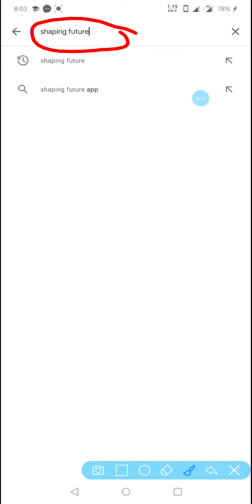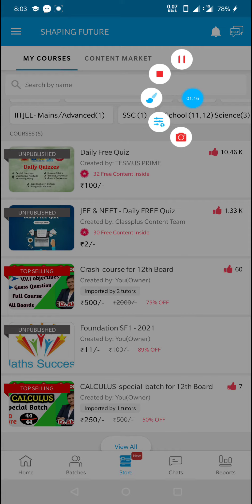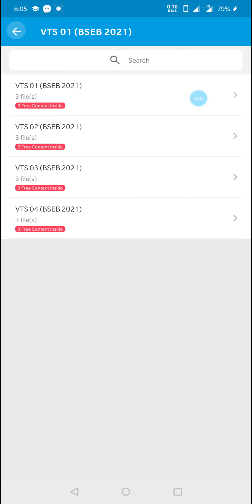How to access VTS ( SHAPING FUTURE) On SHAPING FUTURE App - Available on Google Play store